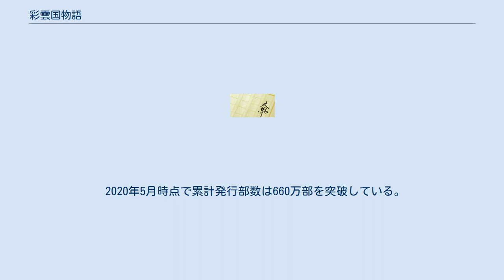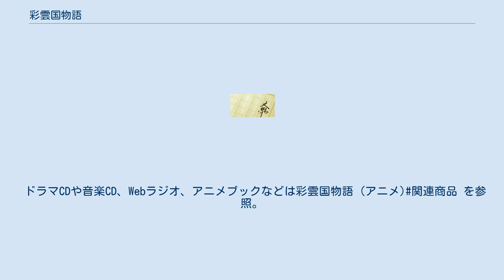彩雲国物語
『彩雲国物語』（さいうんこくものがたり）は、雪乃紗衣の少女向けライトノベルおよびこれを原作とした漫画、テレビアニメ作品である。
 角川ビーンズ文庫（角川書店）より、2003年10月から2011年7月までに刊行されている。
挿絵はアンジェリークの由羅カイリ。
本編は単行本書きおろし、外伝（主に小説）がザ・ビーンズ、由羅カイリ作画によるコミックが月刊Asukaにて掲載終了とともに完結した。
 架空の国、彩雲国を舞台とした中華風ファンタジー架空歴史小説。
唐の三省六部を参考にしている。
官吏登用試験である国試は科挙をモチーフとしている。
また多くの制度は唐代のものを下地としているが、唐代にはまだ実施されていない殿試など、若干の相違点がある。
婚姻は夫婦別姓式であり、子供は父親の姓を名乗ることが多い（母親の家柄が上の場合は母親の姓を名乗る）。
一部ではあるが登場人物の名前やエピソードは『史記』や『三国志』などの中国の歴史書と『三国志演義』や『水滸伝』などの中国の歴史小説をモチーフしている。
作者いわく「面倒なので都合良い箇所を抜き出しただけで、中華風でも中華風歴史でもない」。
 2020年5月時点で累計発行部数は660万部を突破している。
ライトノベルとしては珍しく、高齢の女性にも人気がある。
 架空の国、彩雲国を舞台に名門紅家直系長姫ながら貧乏生活を送っている紅秀麗が、あるきっかけで「官吏になりたい」と一度諦めた夢を追い求め叶えようとする物語。
昏君を演じていた劉輝や王の側近である絳攸らの尽力によって官吏となるも、州牧に大抜擢されたかと思うと冗官（無位無官の官吏）に落とされるなど、毀誉褒貶の激しい人生を送る。
その過程で建国にもかかわったとされる「彩八仙」にもかかわってゆくが…？ おおよそ既刊順にストーリーの時系列は、進められている。
外伝とドラマCDの時系列はばらばらで本編の間に入るものもある。
回想の部分の時系列は省く。
アニメは若干時系列が違う。
 二重括弧は小説既刊タイトルを指す。
 本編 外伝 連作短編集 挿絵担当の由羅カイリが「ビーンズエース」に創刊より連載していたが、休刊により「月刊Asuka」に移籍、不定期掲載されていた。
 NHK等で第1シリーズが2006年、第2シリーズが2007年に放映された。
ドラマCDや音楽CD、Webラジオ、アニメブックなどは彩雲国物語 (アニメ)関連商品 を参照。